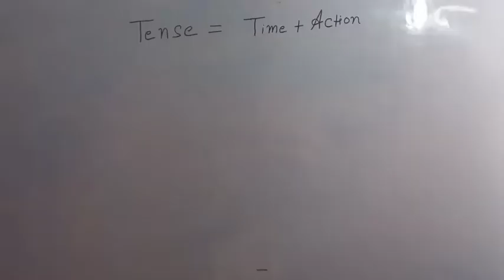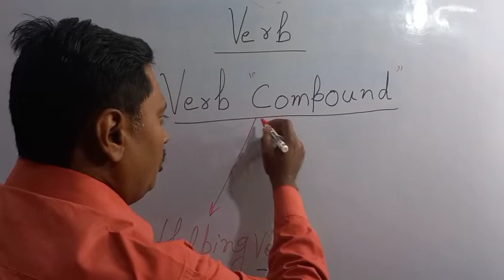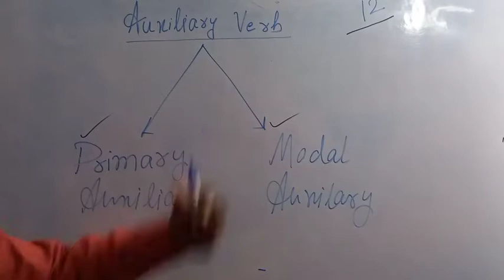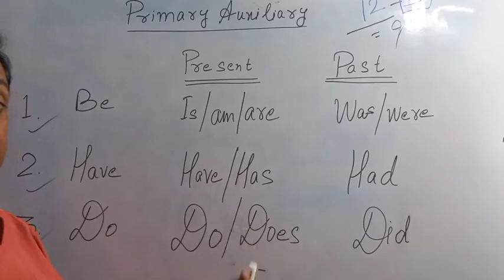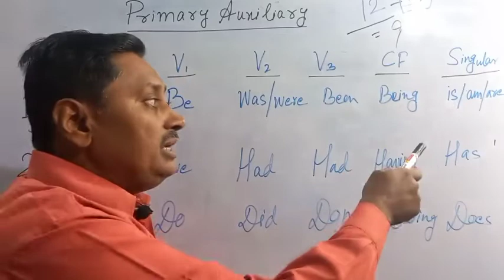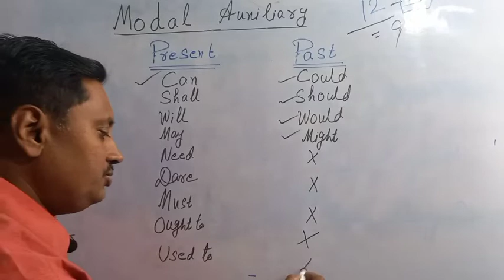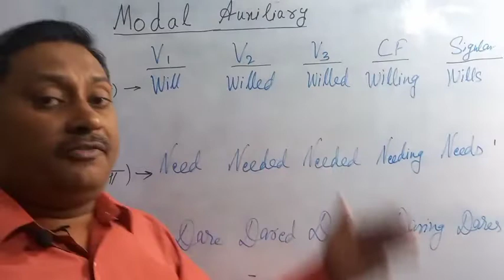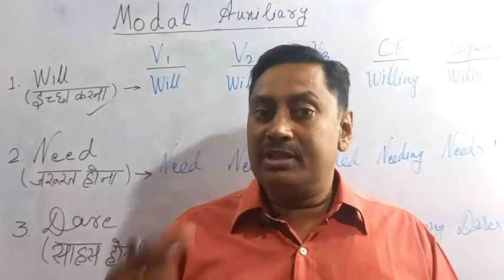Auxiliary Verb l Main Verb l How Auxiliary Verb differ from Main Verb?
Hello Viewers!
My name is Prabhat. I welcome you on my YouTube channel V3S CLASSES.

About this Video:

In this Video I gave concept:

1. What is Auxiliary Verb?

2. What are the types of Auxiliary Verbs?

3. How many Auxiliary Verbs are there?

4. How Auxiliary Verbs differ from Main Verb?

I explained every basic knowledge logically in very simple and lucid language.

Conjugate of Main Verb is not similar as Auxiliary Verb.

I hope you will learn New things  from this Video.

Thanks!